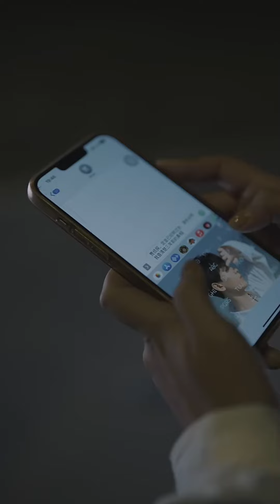蚀骨情深 Heartbroken（1-11）都市 爱情 复仇 陆悠然被陷害背负上杀害夏泽渊亲妹的罪名，受尽夏泽渊的刁难，在这过程中，他们的感情却复杂了起来... 【中英字幕】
女神 华语短剧 大陆短剧 热门小说改编 家庭 離婚後，蘇小姐的前夫又來了